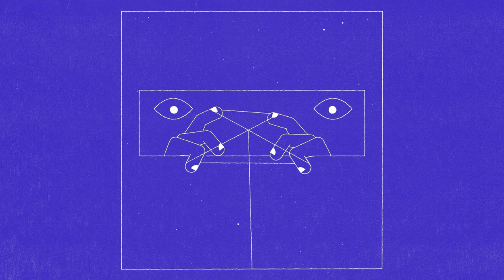In The Pines - Under Your Chin [OFFICIAL VIDEO]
"Under Your Chin" is the second single from In The Pines' newest LP “Slow Blink” released on Jan. 2nd, 2021.

Animation By: Nick Sultzman
Recorded By: Clarke Miller @ Monastery Studios
Mixed and Mastered By: Dalton Allison